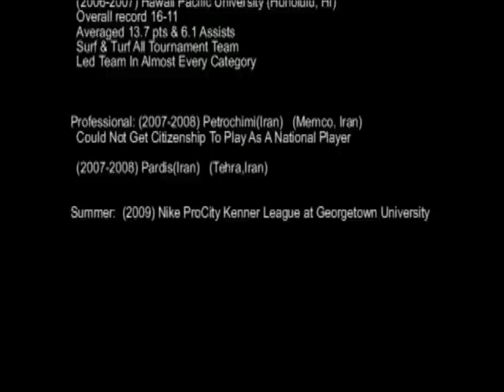Kamron Alborz Highlights Video pt1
This is a basketball highlight video of Kamron Alborz from Virginia, U.S.A.  This video is part 1 of 2.